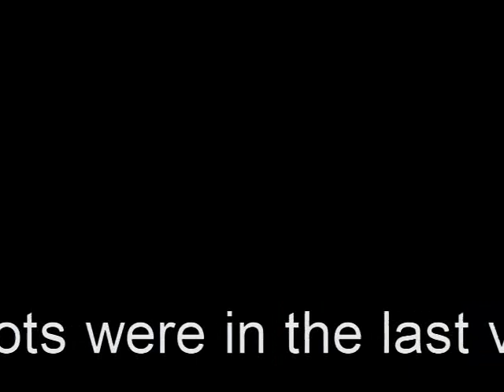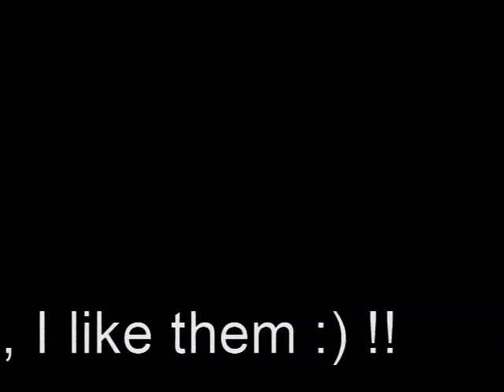Passing 6,7&8 clubs Juggling Club Betxi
Me passing clubs with Keko, in the gathering of "Asociacion de Malabaristas de Castellon" in Betxi some fun 6 club runs, 7 clubs a long run and some tricks, and two 8 club runs! enjoy!!